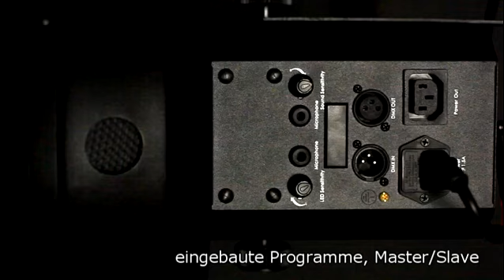VARYTEC LED Magic Mushroom DMX #92043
Tausendfach bewährter Strahleneffekt in Profi-Qualität. Beim Einsatz von Nebel werden die brillanten Farben besonders verstärkt. Der breite Abstrahlwinkel des Effekts erlaubt den Einsatz auch in größeren Räumen.